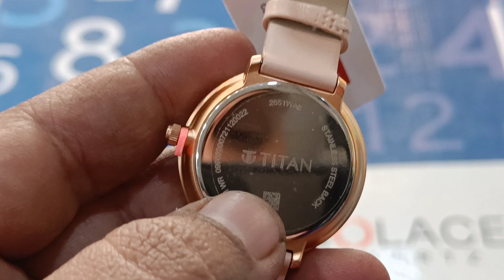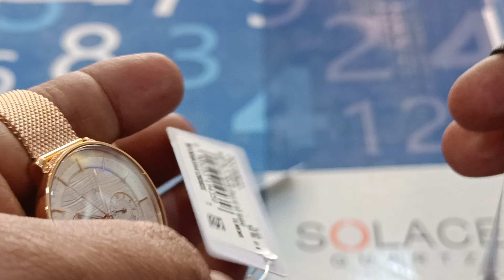Titan Latest Ladies Watch Review and Time Configuration || Titan Ladies Watch Collection